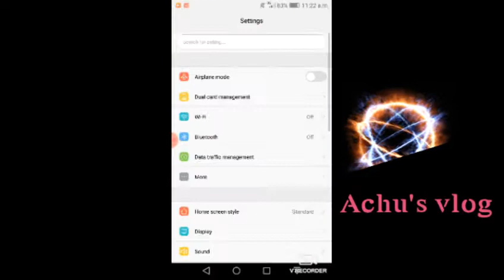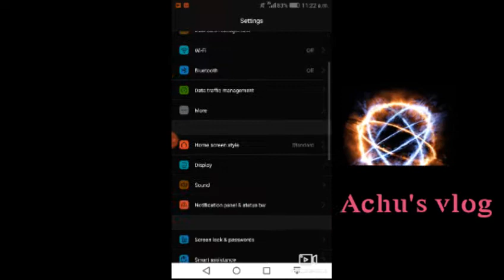How to make dark in apps/Technotips📱/@Achu's vlog